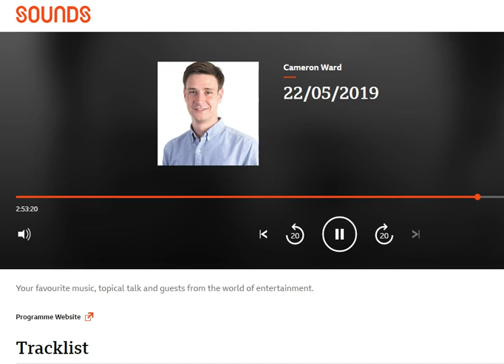BBC Radio Jersey interview with Carla Butler 22/05/19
Listen to Cameron Ward from BBC Radio Jersey interviewing photographer Carla Butler, who is exhibiting with us at The Harbour Gallery Jersey, in the 'Our Island Through The Lens' photographic exhibition on until 9th June 2019